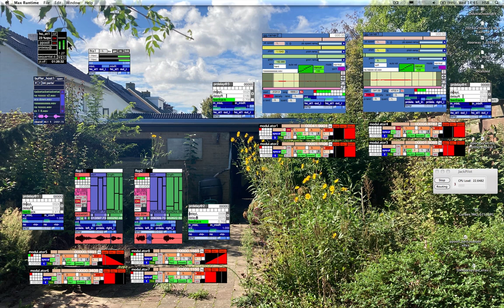Sequence Studies 11.5 [moments in time 1]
Modul.ators vs Flops/Rainers. "standing on the doorway of my mothers house thinking these thoughts"